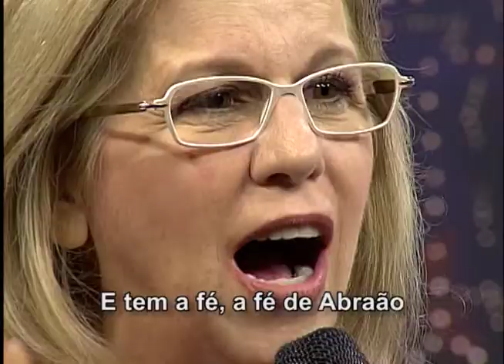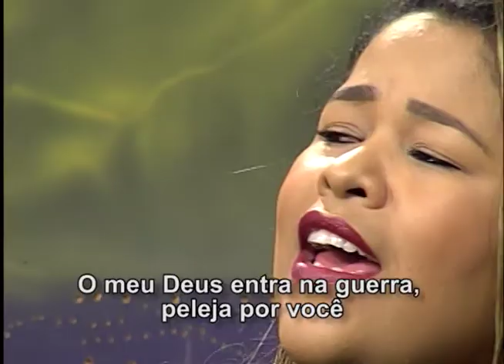Não morrerei - Marquinhos Gomes